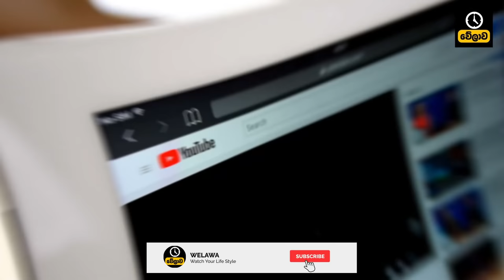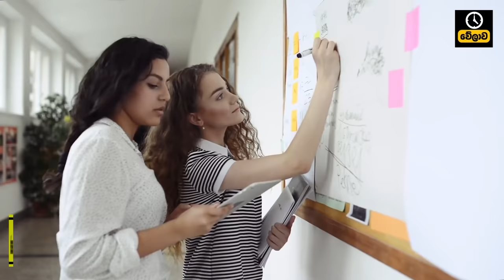මේ දේහ ලක්ෂණ ඔයාටත් තියෙනවා නම් ඔයත් ගොඩක් වාසනාවන්ත කාන්තාවක් | lucky Signs in Women | Welawa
According to oceanography, women who have a mole or wart under their navel is considered extremely lucky for the family. Also, having a mole or wart under the navel of women is a symbol of happiness, prosperity. The woman who has a mole in the middle of her forehead is very fortunate

samudrik shastra deha lakshana palapala deha lakshana vidyawa money sinhala lucky 2021 lucky sinhala